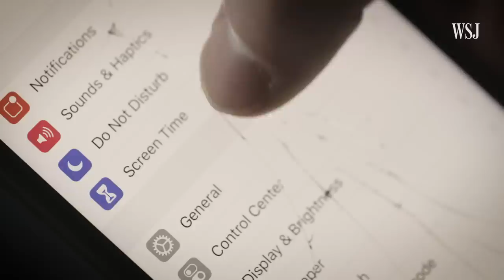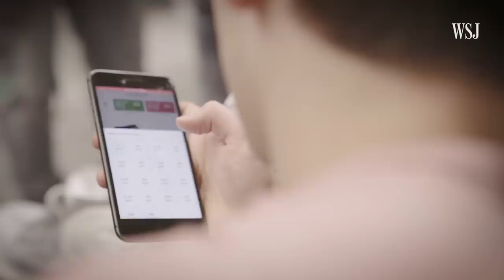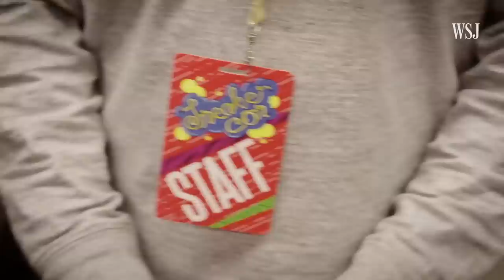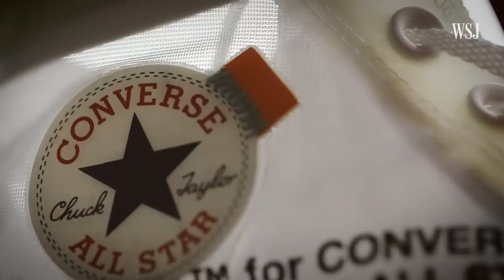Inside Sneaker Con: 500% Markups and Millions in Profit | WSJ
Sneaker Con co-founder Yu-Ming Wu and Hayden Sharitt, a 21-year-old resale business owner, take us inside the industry where some sellers make millions of dollars on pre-owned shoes, as they attend a sneaker trading show in Cleveland. Photo/Illustration: Tyler Clark/Drew Evans